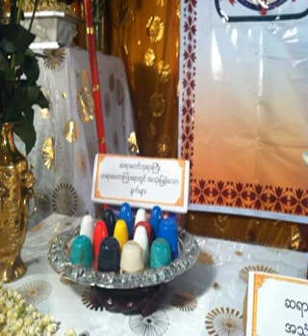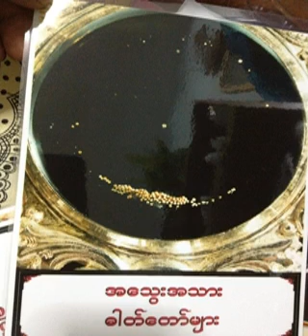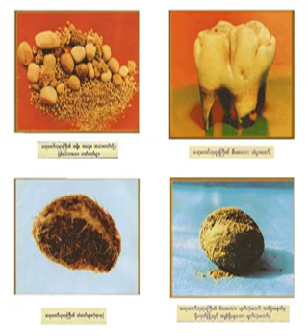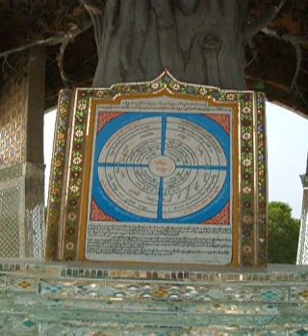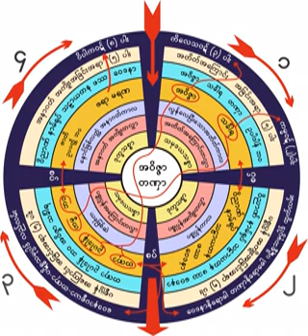၂၂၁၁။ 25.11.1961 ပဋိစၥသမုပၸါဒ္ ရွင္ဆႏၵဥပမာျပ